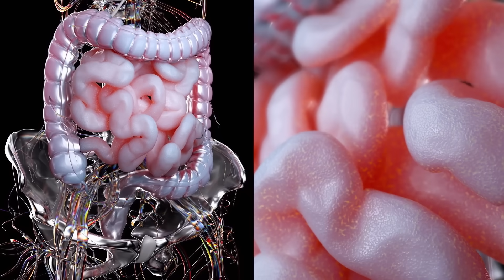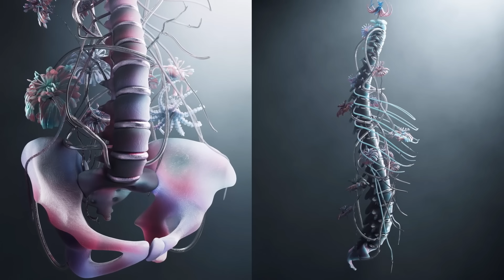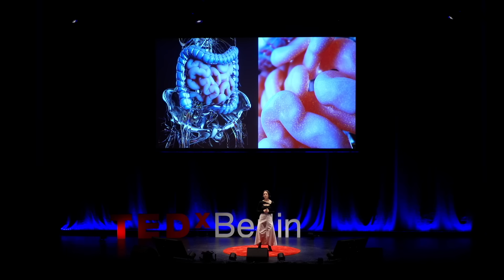How digital art can recapture the beauty of nature | Giusy Amoroso | TEDxBerlin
Giusy Amoroso is an Italian Digital artist and Creative technologist.

Her research revolves around exploring organic shapes and alternative representations of reality, drawing inspiration from the intricate structures and forms found in nature and human anatomy.

Giusy's ultimate goal is to challenge perceptions and raise awareness about the potential of technology, inspiring individuals to see the beauty beyond conventional norms.

In her talk, she focuses on how technology and digital art are reshaping our perception of beauty.

Through her artwork, which seamlessly merges natural elements with digital techniques, she demonstrates how this combination forges new aesthetic paths, challenging and expanding what is traditionally considered beautiful. Giusy Amoroso is an Italian digital artist and creative technologist based in Berlin, Germany. Her background is dynamic, having studied sociology, product and public design. Later, she obtained a master's in computer graphics, focusing on CGI and VFX for film post-production.

Her research centers on exploring organic shapes and alternative representations of reality, drawing inspiration from the intricate structures and forms found in nature. Giusy's creations emerge from the realm of biological mutation, seamlessly intertwining the essence of nature with the limitless potential of science and technology.

Giusy's ultimate goal is to challenge perception and raise awareness about the potential of technology, inspiring individuals to see the beauty and wonder beneath the surface of the world. This talk was given at a TEDx event using the TED conference format but independently organized by a local community.